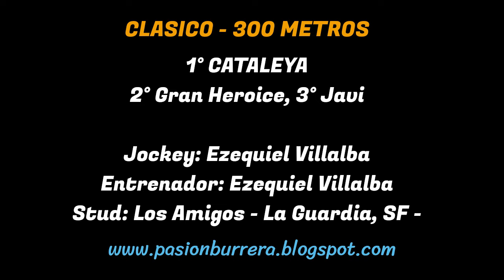CATALEYA: JOCKEY CLUB VILLA MARIA - CORDOBA (26-11-2023)